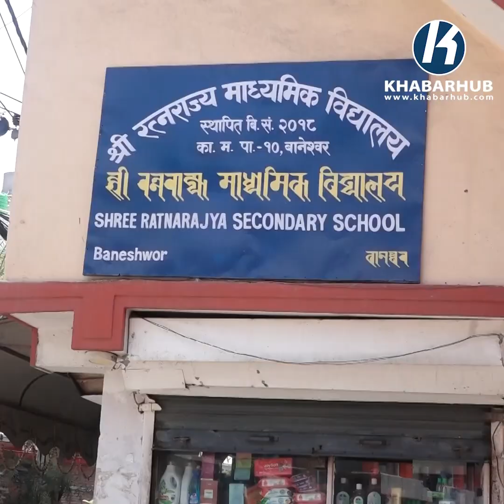सामुदायिक स्कुलले भाडा लगाएका सटरमा महानगरको ताला